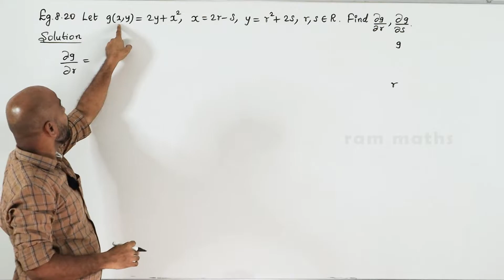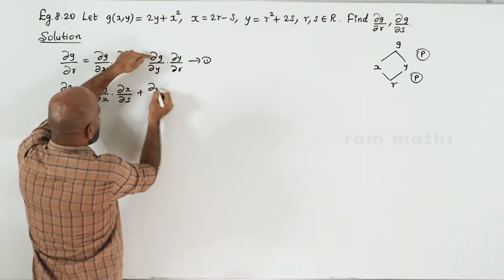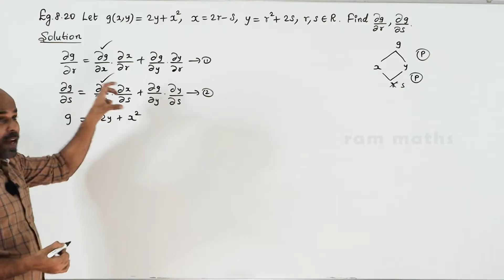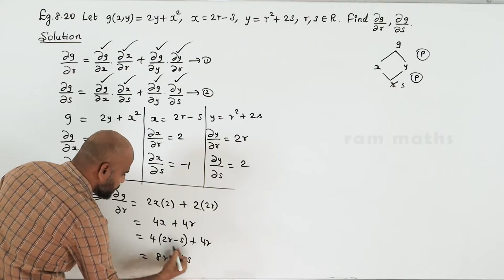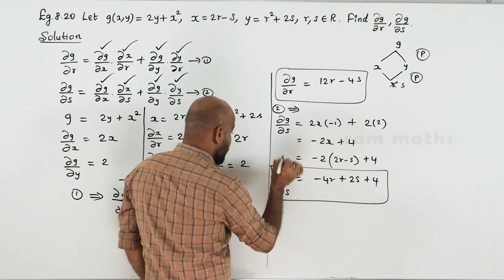12th | EXAMPLE 8.20 | DIFFERENTIALS AND PARTIAL DERIVATIVES | CHAPTER 8 | STATE BOARD | RAM MATHS